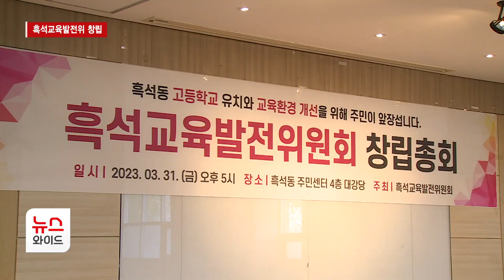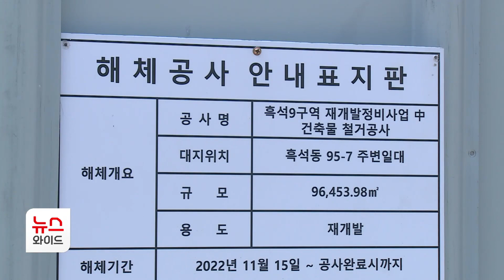흑석교육발전위 창립… '신설'로 신속 유치 주장 / 동작 HCN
해묵은 흑석고 유치 문제를 두고 더 기다릴 수 없다며 자발적인 주민단체가 발족했습니다. 부지 교환을 통해 이전 유치에 무게를 두는 동작구청과 달리, 더 기다리지 말고 신설로 고등학교를 설립해야 한다는 주장으로 주민들이 뭉치면서 흑석고 추진에 새 국면이 될 전망입니다. 최면희 기자의 보도입니다.